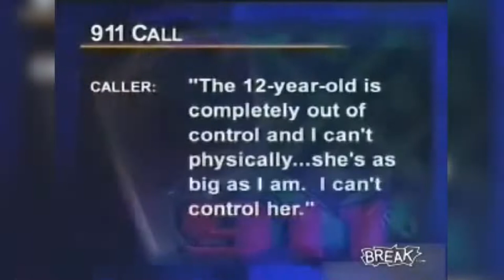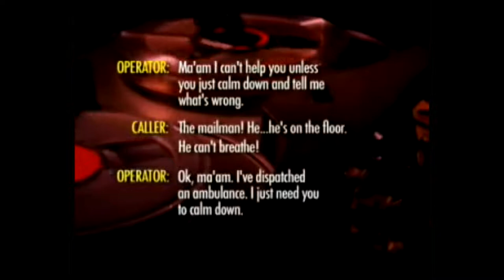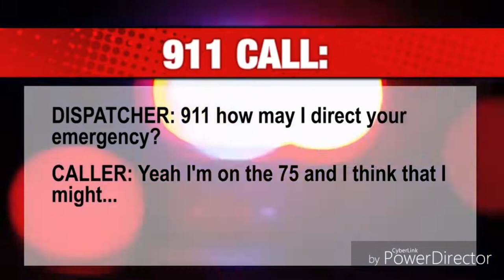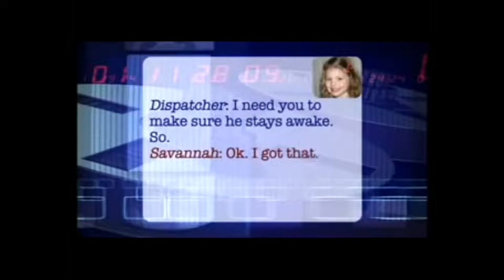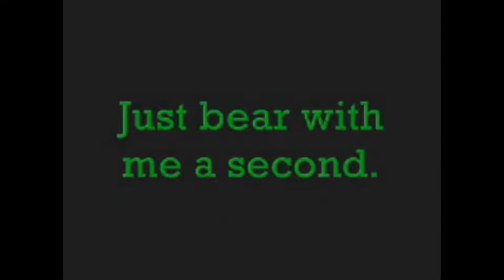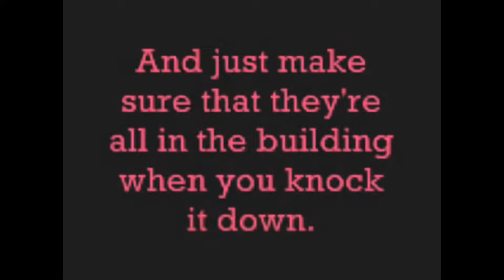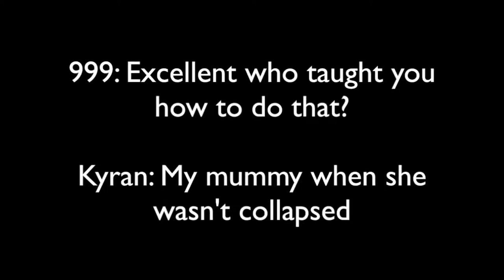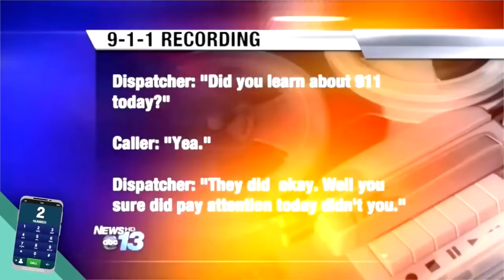Creepiest 911 CALLS | 11 UNFORGETTABLE 911 CALLS MADE BY KIDS ADULTS(2022)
Creepiest 911 CALLS | 11 UNFORGETTABLE 911 CALLS MADE BY KIDS  ADULTS